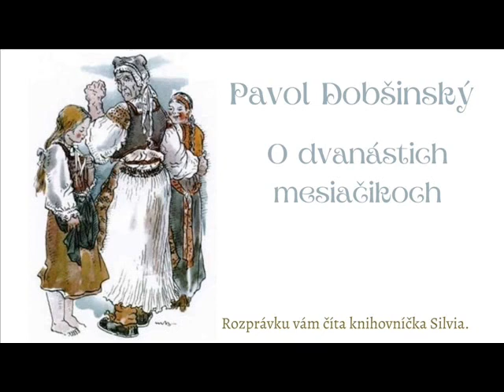Pavol Dobšinský - O dvanástich mesiačikoch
Vypočujte si klasickú rozprávku zo zbierky Pavla Dobšinského - O dvanástich mesiačikoch. Číta vám ju naša knihovníčka Silvia.

hudba pred rozprávkou: Rúčky